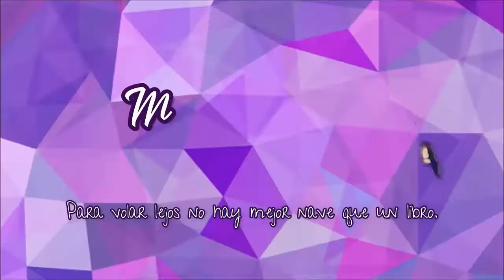Reseña "La última casa en la montaña"- Xavier M. Sotelo | MeowReaders | Booktube Gdl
¡Hola!

Hoy les traigo la última reseña del 2020 y elegí esta precisamente porque aparte de que la tenía super pendiente desde hace dos años que leí el libro, en 2021 se viene Rey Lobo!

*Búscame!